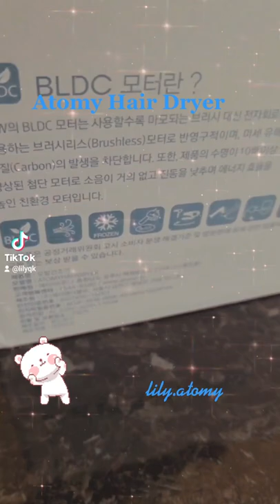Atomy Hair Dryer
⭐ 𝗔𝘁𝗼𝗺𝘆 𝗠𝗲𝗺𝗯𝗲𝗿𝘀𝗵𝗶𝗽 𝗶𝘀 𝗚𝗹𝗼𝗯𝗮𝗹.
𝗜𝗳 𝘆𝗼𝘂 𝗮𝗿𝗲 𝗮 𝗔𝘁𝗼𝗺𝘆 𝗙𝗮𝗻𝘀 𝗶𝗻𝘁𝗲𝗿𝗲𝘀𝘁𝗲𝗱 𝗶𝗻 𝗔𝘁𝗼𝗺𝘆 𝗣𝗿𝗼𝗱𝘂𝗰𝘁𝘀 𝗮𝗻𝗱 𝘄𝗼𝘂𝗹𝗱 𝗹𝗶𝗸𝗲 𝘁𝗼 𝗿𝗲𝗴𝗶𝘀𝘁𝗲𝗿 𝗳𝗼𝗿 𝘆𝗼𝘂𝗿 𝗙𝗥𝗘𝗘 𝗔𝘁𝗼𝗺𝘆 𝗠𝗲𝗺𝗯𝗲𝗿𝘀𝗵𝗶𝗽. 𝗔𝘁𝗼𝗺𝘆 𝗥𝗲𝗴𝗶𝘀𝘁𝗿𝗮𝘁𝗶𝗼𝗻 𝗶𝘀 𝘀𝘂𝗽𝗲𝗿 𝘀𝗶𝗺𝗽𝗹𝗲 𝗮𝗻𝗱 𝗲𝗮𝘀𝘆. 𝗧𝗵𝗮𝗻𝗸 𝗬𝗼𝘂!

Or you can find me in my Facebook group and page named Atomy美Scotland